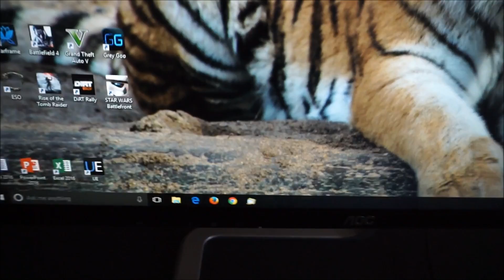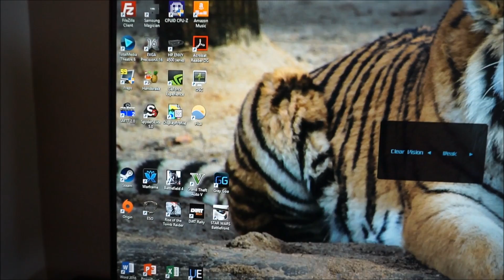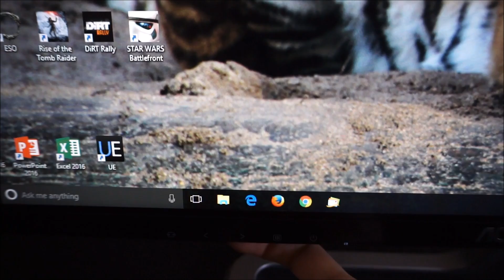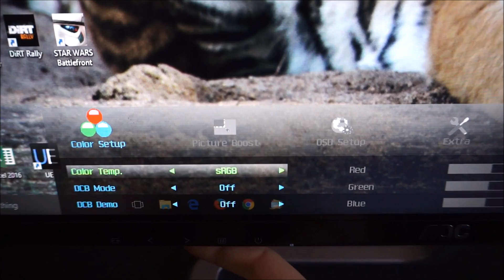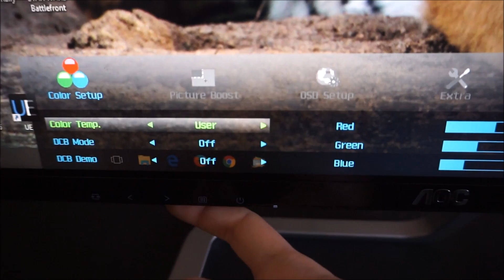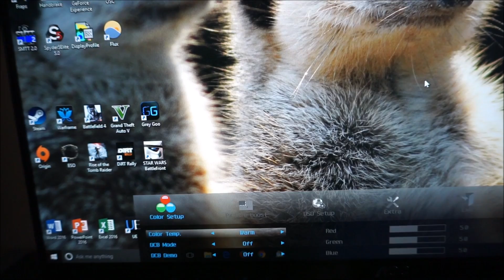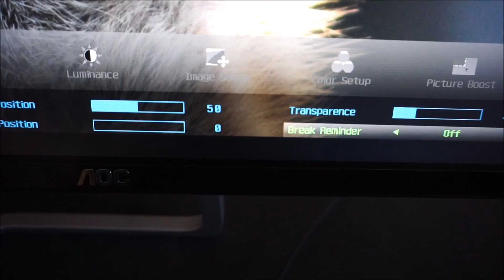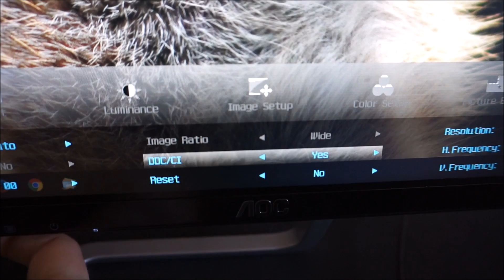AOC I2481FXH Menu System (OSD)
An overview of the AOC I2481FXH's OSD (On Screen Display). Refer to the written piece for further analysis and information on supporting our work.